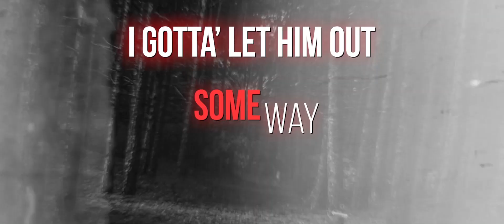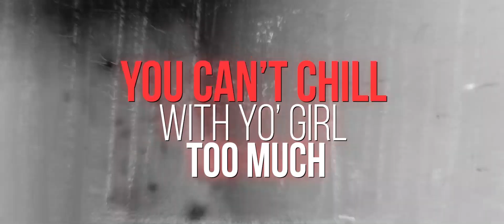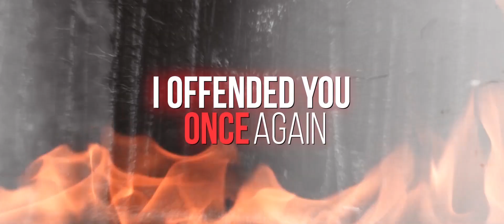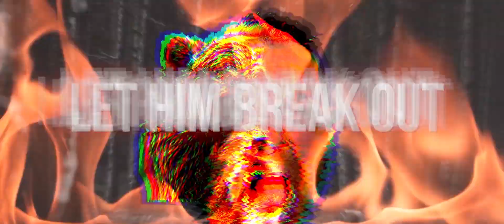Tim Muriello - Let Him Break Out (Official Lyric Video)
Playlist. Like. Follow. Stream. Support.

PLEASE HELP A BROTHA' OUT:
1. Everybody call your local radio station and request this song!
2. Share!

Thank you - Tim Muriello

All rights of the produced and of the owner of the work reproduced reserved.

FCC Clean